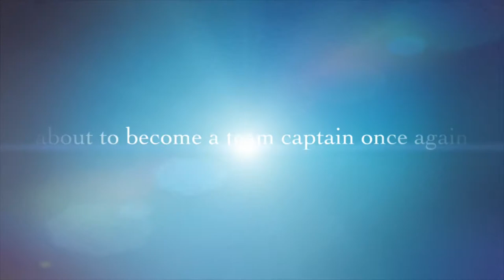Fabio China trailer